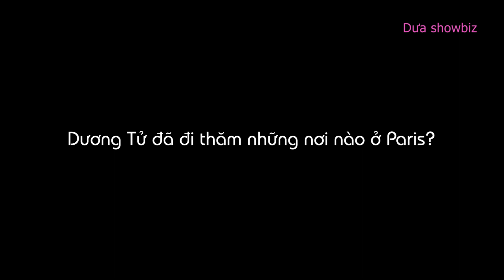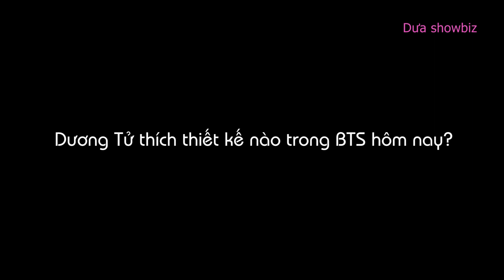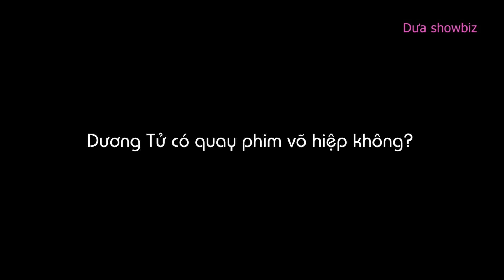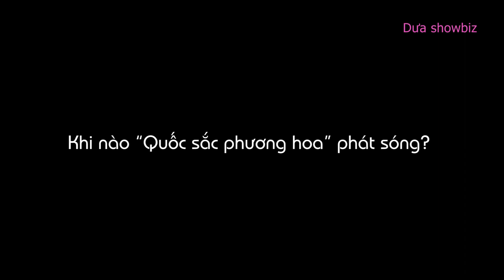Dương Tử livestream, tiết lộ mang theo một món đồ đặc biệt sang Pháp | Yang Zi 杨紫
Sau khi xem show Valentino trong khuôn khổ Paris Fashion Week, Dương Tử đã có buổi livestream ngắn để trò chuyện với các fan. Nữ diễn viên tiết lộ, cô mang theo một món đồ đặc biệt tới Pháp, đó là thuốc đông y.